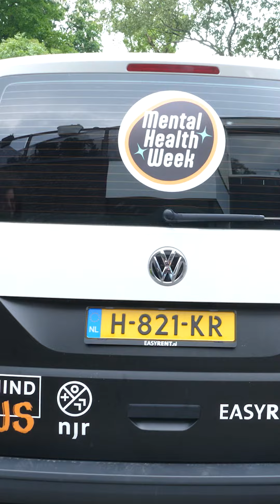🚀 De Mental Health Week is AAN!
Deze week staat het thema mentale gezondheid in de spotlight. Samen met @ons.mindus touren we de komende dagen door heel Nederland in onze eigen fancy bus! 🚌

Gisteren gingen we naar de openingsbijeenkomst waar verschillende workshops en gesprekken plaatsvonden. Heel interessant allemaal die bijeenkomsten… maar belangrijker nog: we gingen het gesprek aan met jongeren over mentale gezondheid. 💥

Check de video voor een recap!